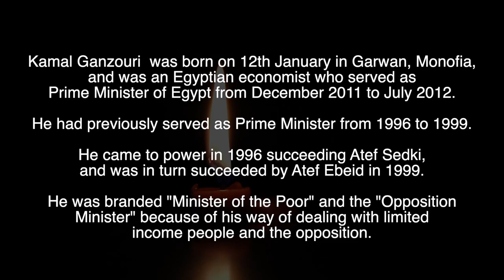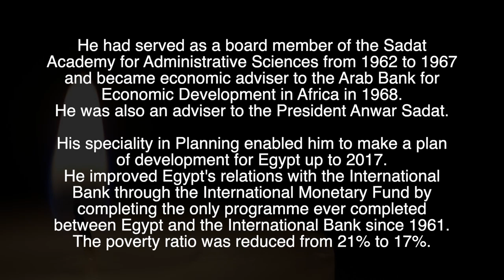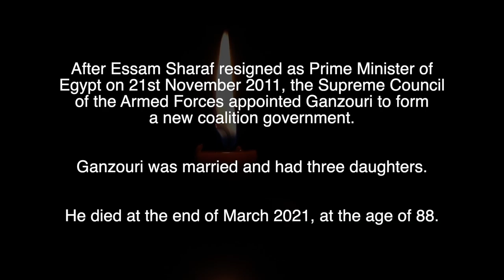KAMAL GANZOURI - R.I.P - TRIBUTE TO THE FORMER EGYPTIAN PRIME MINISTER WHO HAS DIED AGED 88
Tribute to Kamal Ganzouri, the former Prime Minister of Egypt, who has died aged 88.